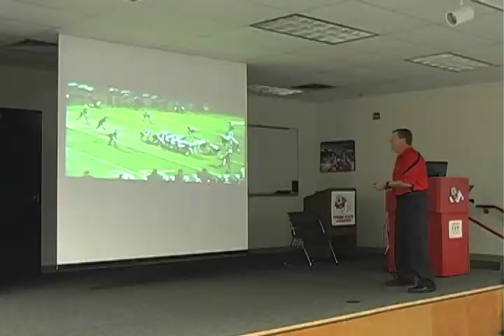National Signing leaves bulldogs with 18 recruits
Head Coach Pat HIll adds six players to the roster from the Valley, including Donavon Lewis from Clovis West, and Dillion Root from Visalia.